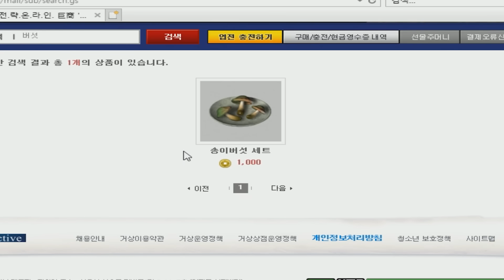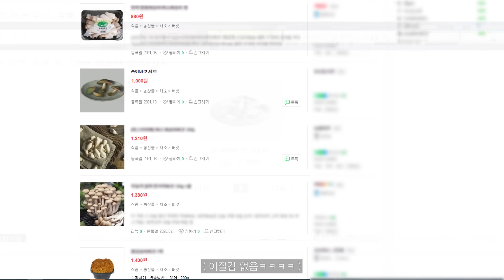거상 19년차, 이런 고인물은 처음봤습니다.. 광말구 거상 장인초대석 [테스터훈]